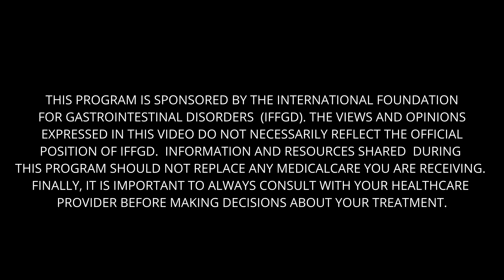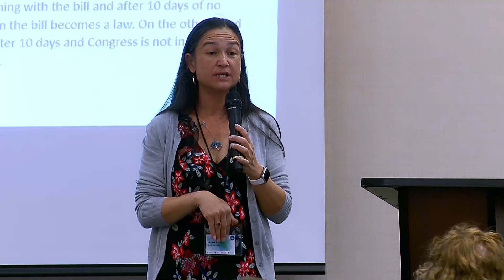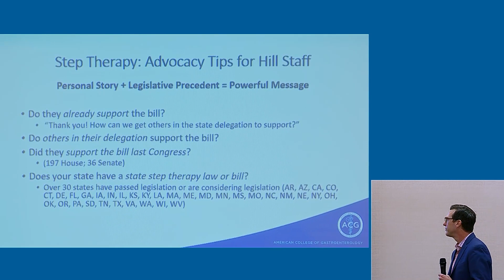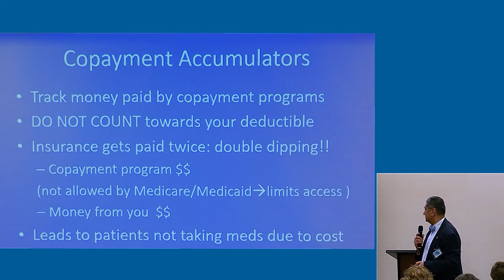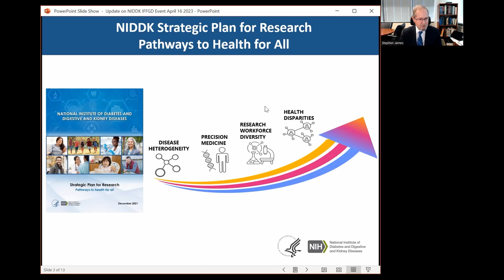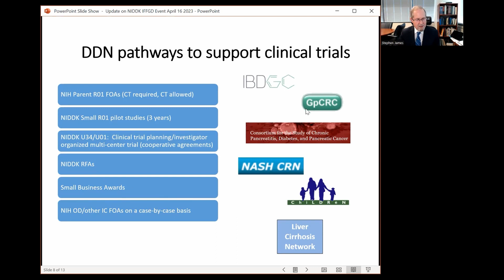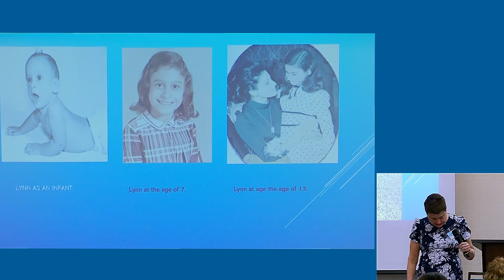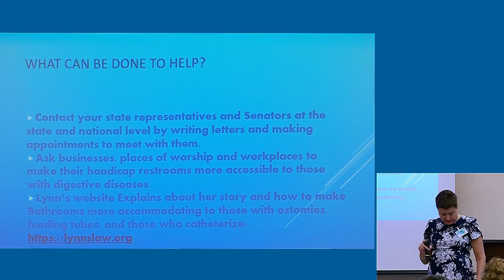2023 IFFGD Education and Advocacy Event - IFFGDs Legislative Priorities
The International Foundation for Gastrointestinal Disorders (IFFGD) has been a voice on Capitol Hill for many years, educating key decision makers in Congress about the needs of their constituents and influencing support for education and research activities at the Federal level. In today's economy, with the costs of healthcare rising, we must find a way to help prepare the gastrointestinal illness community to advocate for themselves, especially those with limited access to care or who are affected by the well-documented health disparities in the US today.

This year during the IFFGD 2023 Education and Advocacy Event in Washington DC, IFFGD provided information on how to advocate for your access to healthcare and information on legislative priorities that IFFGD supports.

Today's program will provide information on Legislation designed to improve access to care.
- Overview of law process - Ceciel Rooker, IFFGD President
- Step Therapy - Brad Conway, ACG Vice President
- Co-Pay Accumulators - Samir Shah, MD of Brown University
- Update on NIDDK - Stephen P. James, MD,  NIDDK Director: Division of Digestive Diseases & Nutrition
- Lynn's Law - Lynn Wolfson, Patient Advocate